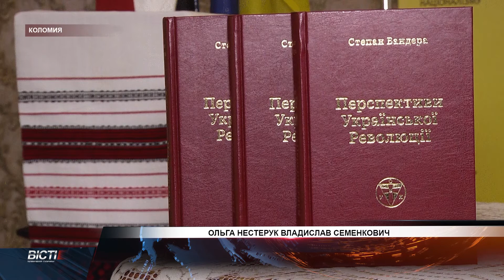Бандера крокує Україною: доповнений збірник його праць представили в Коломиї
«Перспективи української революції». У Коломиї відбулась презентація збірки праць відомого політичного діяча Степана Бандери. Цьогорічне видання — це оновлена версія книги 1978-го.